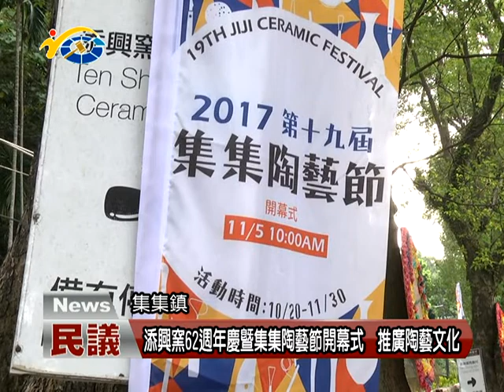添興窯62週年慶暨集集陶藝節開幕式 推廣陶藝文化 議員謝明謀到場參與